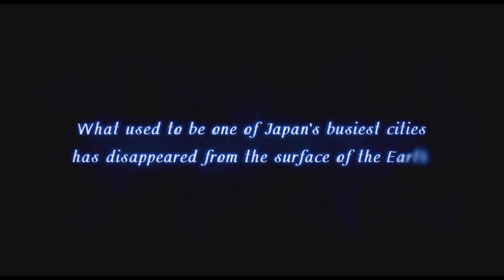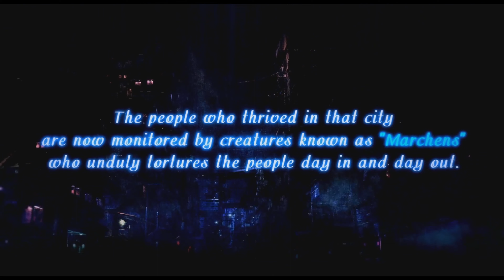[Mary Skelter 2] Fairy Tale Waifus Dungeon Crawler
What must you sacrifice to escape fate? Find out in this nightmarish dungeon-crawling RPG! The Nightmare continues in Mary Skelter 2! In this fairy tale dungeon crawler, play as fairy tale-inspired characters and escape a living prison while indestructible Nightmares give chase in real time.